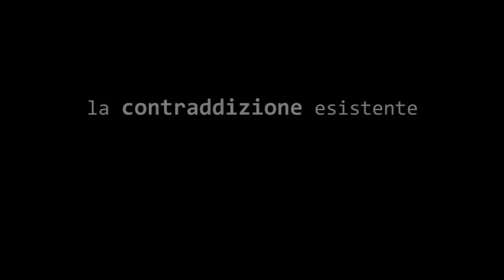Intervista a Massimo Cacciari parte 1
a cura di Beppe Caccia e Sherwood WebTv